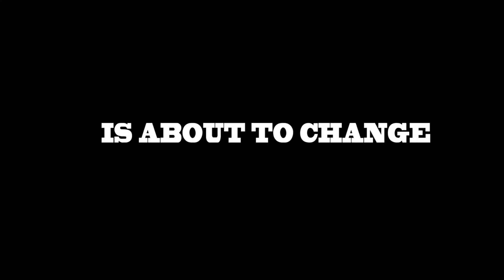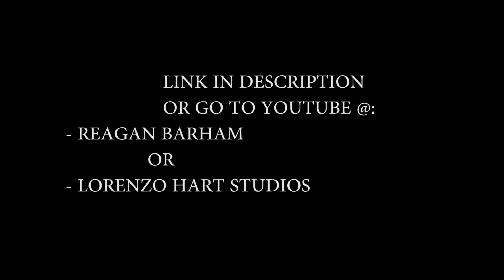"My Thoughts" Documentary Trailer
FACEBOOK FOR LORENZO HART FAN PAGE: Like & follow asap! Also so you can produce your own tv content by getting involved in a project or produce your own TV content by the help of Lorenzo!! Just follow!!

A short look inside the everyday life of Reagan Barham. My Thoughts is his latest released album and this documentary takes you deeper into his mind.